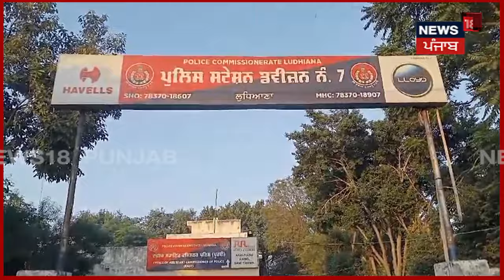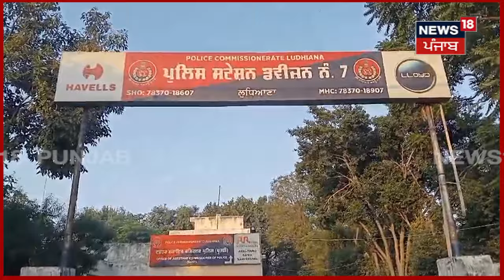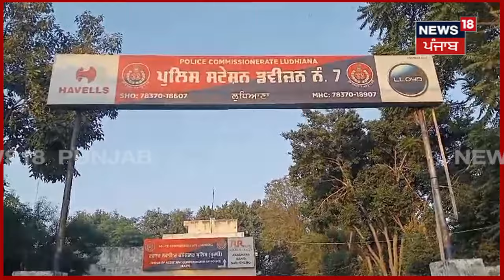Ludhiana News | ਬਿਲਡਰ ਦੇ ਮੁੰਡਿਆਂ ਨੂੰ ਫੋਕੀ ਹਵਾ ਮਾਰਨੀ ਪਈ ਮਹਿੰਗੀ | Punjab Police | N18V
ਬਿਲਡਰ ਦੇ ਮੁੰਡਿਆਂ ਨੂੰ ਫੋਕੀ ਹਵਾ ਮਾਰਨੀ ਪਈ ਮਹਿੰਗੀ। ਗੱਡੀ 'ਤੇ MLA ਦਾ ਨਕਲੀ ਸਟੀਕਰ ਲਗਾ
ਗੇੜੀ ਮਾਰ ਰਹਿਆਂ ਨੂੰ ਪੁਲਿਸ ਨੇ ਚੁੱਕਿਆ !